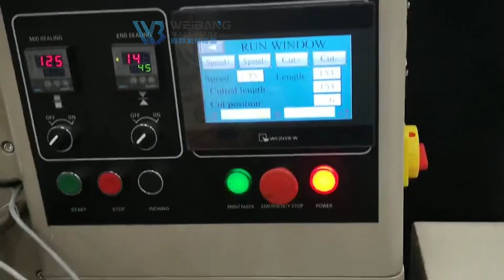WB-250 automatic bottom film pillow packing machine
Filling machine
Capping machine
Packing machine
Packaging machine
Sealing machine
Application: The machine is mainly used for electronic cigarete oil, eye drops, essential oil, nal polish, eye shadowand other products automatically filling, plugging in and screw capping.
Performance feature:
1, This machine uses mechanical ar to screw caps, eauipped with automatic sliding device, to prevent damace to the cap
2. Peristaltic pump or piston pump measuring, (f use piston pump, when the filling volume difference is large, the corre-sponding pump body needs to be replaced), accurate measurement, easy to control.
3. Filling system has suction / anti-drip device.
4. Color touch screen display, PLC control system, no botle no filing (only peristalic pump) / no adding plug/ no capping.
5. Machine shell is made of 304 stainless steel, easy to clean, meets GMP standard.